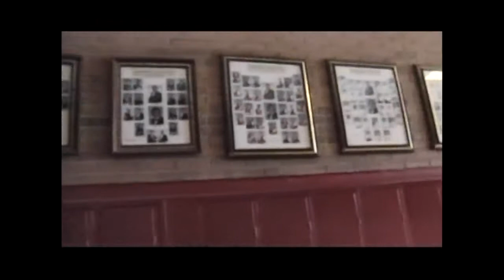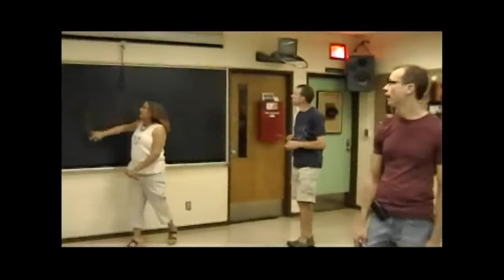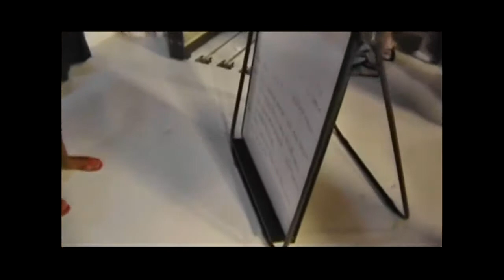Southfield Lathrup Class of 1991 20th Years Reunion Tours, 8-14-2011 Filmed By Wayne Perry